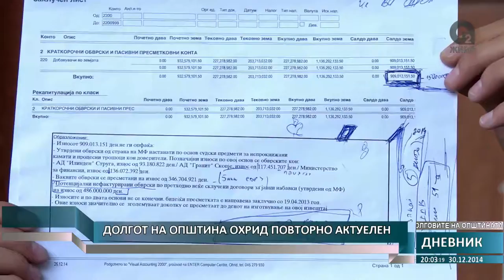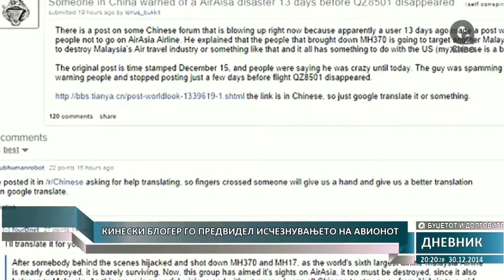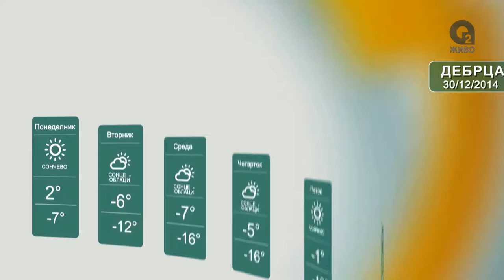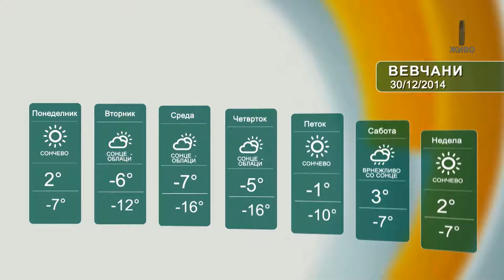О2 - ДНЕВНИК 2 30.12.2014